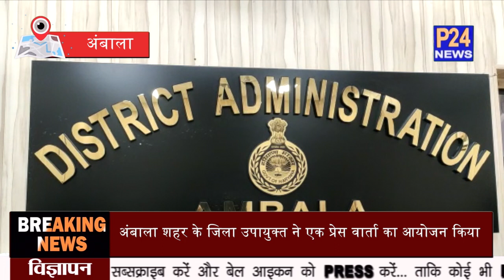Ambala के जिला उपायुक्त ने प्रेस वार्ता का किया आयोजन || P24 News